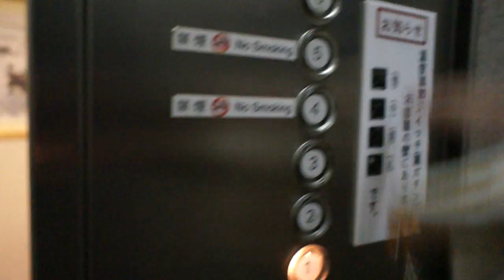100627 [in 小樽] 好餓!起床去買東西吃!.MP4